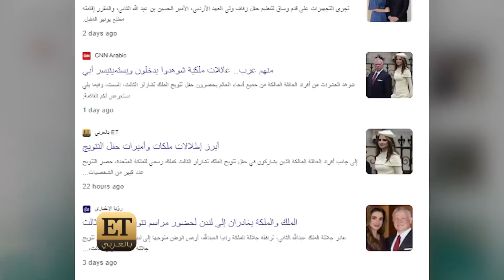بثلاث إطلالات.. الملكة رانيا تخطف الأنظار في حفل تتويج الملك تشارلز 👌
👑 كالعادة، خطفت الملكة رانيا الأنظار في حفل تتويج الملك تشارلز الثالث بثلاث إطلالات أنيقة وجذابة👌وET بالعربي يكشف لكم عن تفاصيلها في التقرير 👇